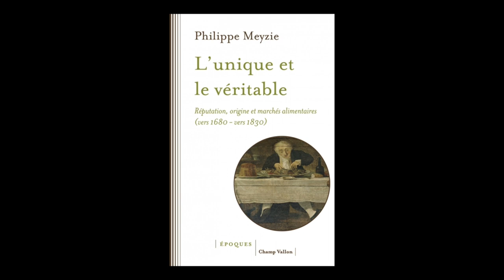Philippe Meyzie - L'unique et le véritable : réputation, origine et marchés alimentaires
Philippe Meyzie vous présente son ouvrage "L'unique et le véritable : réputation, origine et marchés alimentaires (vers 1680-vers 1830)" aux éditions Champ Vallon.